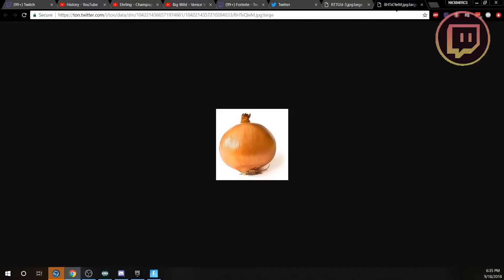Ninja Reacts To Epic Finally Making Stream Sniping Impossible! NickMercs ► Fortnite Sound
Twitch.tv/ninja
Twitch.tv/tsm_myth
Twitch.tv/tsm_daequan
Twitch.tv/tsm_hamlinz
Twitch.tv/drlupo
Twitch.tv/timthetatman
Twitch.tv/dakotaz
Twitch.tv/highdistortion
Twitch.tv/cdnthe3rd
Twitch.tv/realkraftyy
Twitch.tv/couragejd
Twitch.tv/tfue
Twitch.tv/KingRichard
Twitch.tv/Sypherpk
Twitch.tv/cizzorz
Twitch.tv/eryctriceps
Twitch.tv/chap
☛ If you notice an issue in the title or description or credits for a play / music, please contact Gmail me or my fanpage → we will remove it. Have a good day !!!